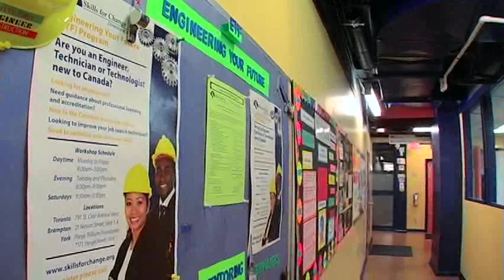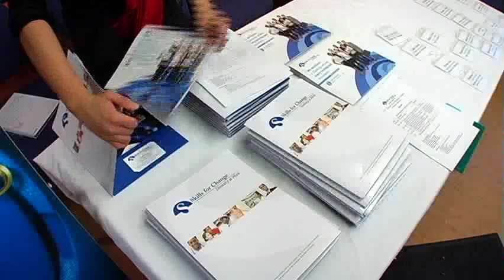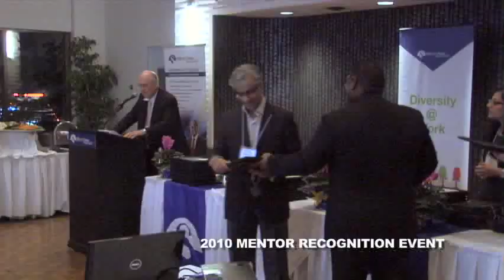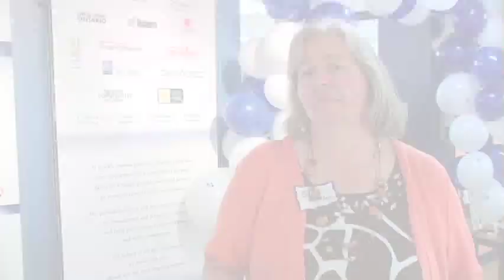2011 New Pioneers Awards - Celebrating Volunteers SfCarchive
New Pioneers Awards NPA Skills for Change SfC